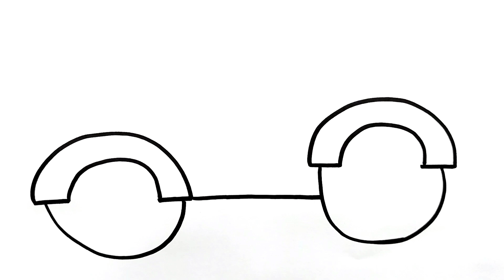How To Draw A Tractor, Painting And Coloring For Kids And Toddlers| Easy Vehicle Drawing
How To Draw A Tractor, Painting And Coloring For Kids And Toddlers

Welcome to this tutorial on how to draw a tractor! In this video, I'll guide you step-by-step through the process of drawing a basic tractor, using simple shapes and lines.

First, take a pencil and a sheet of paper, and let's get started. Draw a rectangle in the middle of the paper, making it wider at the bottom than at the top. This will be the main body of the tractor.

Next, draw two circles at the back of the rectangle, which will be the back wheels of the tractor. Draw two smaller circles at the front of the rectangle, which will be the front wheels of the tractor.

Now, draw a smaller rectangle on top of the main body, which will be the cabin for the driver. Draw a triangular shape in front of the cabin, which will be the hood of the tractor.

Let's add some details to the tractor. Draw headlights on the front of the tractor, mirrors on the sides, and exhaust pipes on the back. You can also draw lines on the tires to show the treads.

Erase any unnecessary lines and refine your drawing as needed. You can also darken the lines of your drawing to make it more visible.

Finally, color your tractor as desired, using shades of green or red, which are common colors for tractors. And there you have it, a simple yet realistic drawing of a tractor!

I hope you enjoyed this tutorial and found it helpful. Don't forget to practice and try different variations of your own.